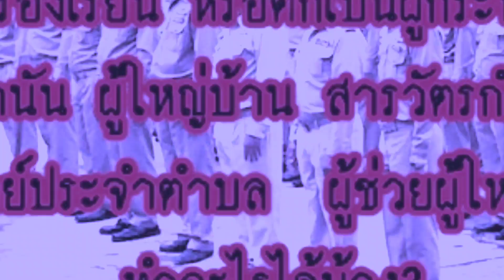สิทธิของกำนัน ผู้ใหญ่บ้าน สารวัตรกำนัน แพทย์ประจำตำบล ผู้ช่วยผู้ใหญ่บ้าน เมื่อถูกลงโทษทางวินัย